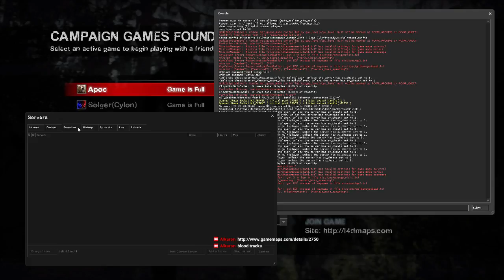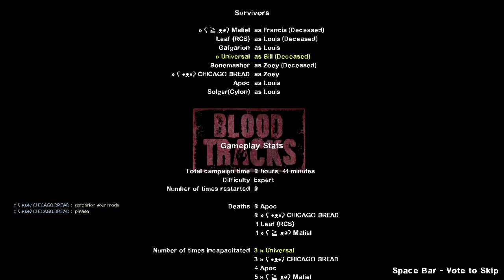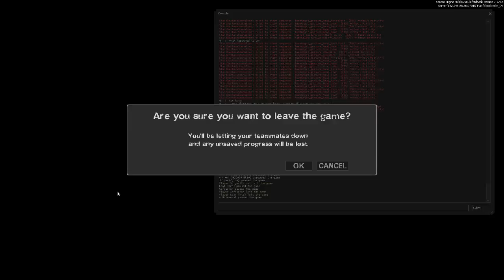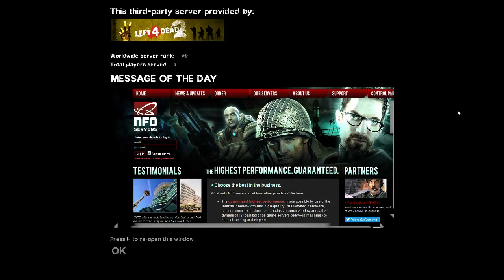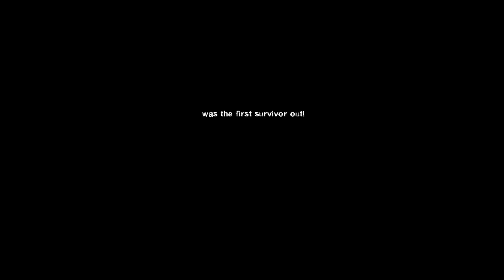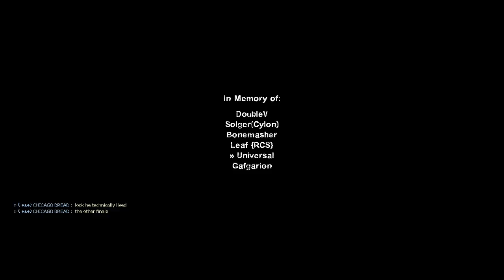Uni Plays - L4D2 Customs!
for more information.